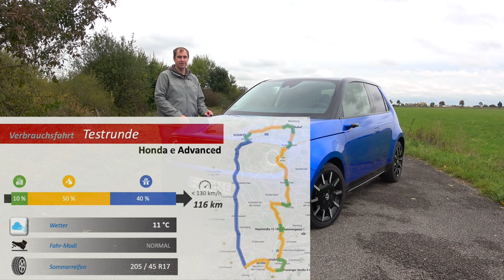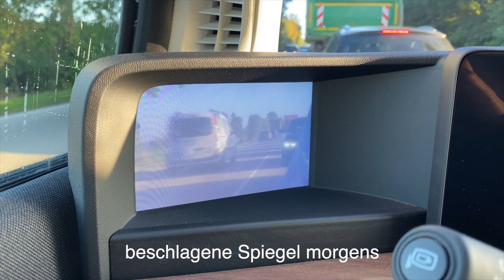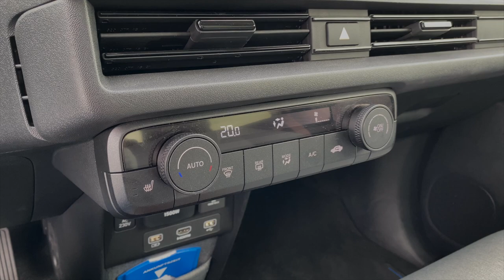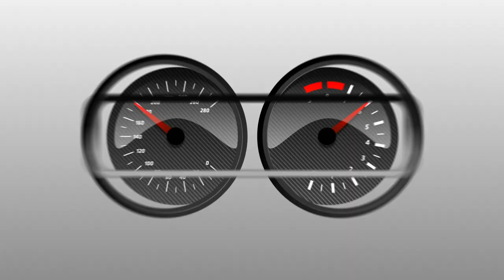Honda e Advanced im Test - Klassik trifft auf Moderne | Reichweite - Verbrauch - Alltag - Review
Er sieht retro aus, ist aber ultra modern - der kleine vollelektrische Honda e. Im Alltagstest zeigt er was er kann bzgl. Reichweite, Verbrauch und Kosten.

Er wurde 2017 erstmals als Konzeptstudie vorgestellt und gewann bereits dort viele Herzen. 2019 kam er dann auf den Markt und wurde dann hier zu Lande leider doch nicht von den Kunden angenommen, wie eingangs erwartet. Doch was ist passiert, dass der Honda e hier in Deutschland nicht so überzeugen konnte, wie andere Elektrofahrzeuge?
Sind wir in Deutschland einfach nur zu ängstlich bzgl. Reichweite?
Oder gibt es wesentliche Fehler die dem Erfolg des Honda e im Wege stehen?

Ein ausführlicher Alltagstest auf unserer Verbrauchsrunde soll dies klären. Steigt ein und lasst und über den Honda e Advanced diskutieren in der Kommentarbox. Ich freue mich!

Technische Daten des Honda-e Advance:
113kW / 154PS - 315 Nm
1 - Gang Reduktionsgetriebe
Leergewicht: 1.595kg
0-100km/h: 8,3s
Vmax: 145km/h
Länge/Breite/Höhe: 3,89m/1,75m/1,51m
Batterie: 28,5kWh Netto (35,5kWh Brutto)
Ladezeiten: CCS 0-80% ca. 35min max 56kW
Preis Testwagen: 42.900€

Kamera: Matthias Gill

Grafiken: Matthias Gill

Moderation: Matthias Gill

Honda-e Advance:
Kraftstoffverbrauch kombiniert 17,8 kWh/100 km; CO2-Emissionen 0 g/km